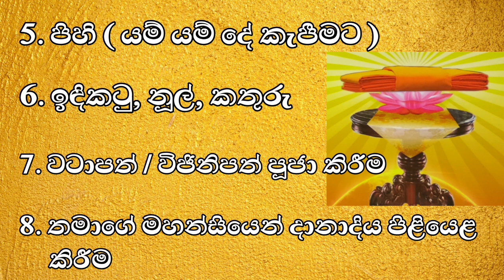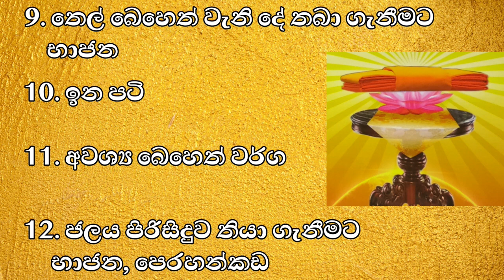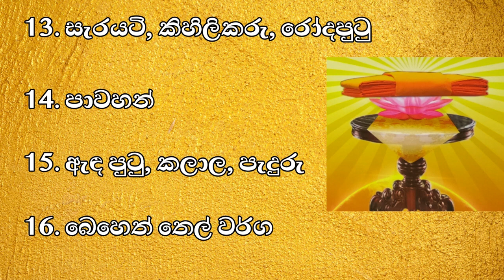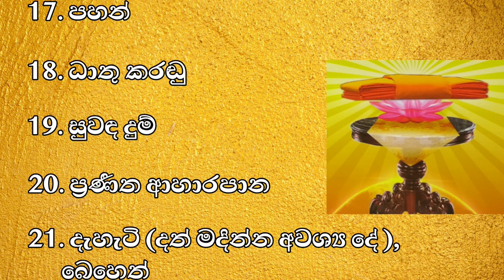කඨීන පින්කමට පූජා කල හැකි පූජා භාණ්ඩ සහ ඒවායින් ලැබෙන විශේෂ ආනිසංස / (Katina Pinkama) 🙏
කඨීන පින්කමට පූජා කල හැකි පූජා භාණ්ඩ සහ ඒවායින් ලැබෙන විශේෂ ආනිසංස

මේ video එකෙන් දැන හෝ නොදැන මගෙන් කිසියම් mistake එකක් වෙලා තියෙනවනම්, ඒ පිළිබඳව දැනුවත් කෙනෙක් එය හරිගස්සනවාට මම බොහොම කැමතියි. මේ video එක කිරීමට අවශ්‍ය තොරතුරු මම හොයා ගත්තේ මූලිකවම, ශාස්ත්‍රපති R. A. ලියනාරච්චි ගේ 'කඨීන කඨීනානිසංස' කියන පොත ආශ්‍රයෙන් සහ වෙනත් ස්වාමීන් වහන්සේලාගේ බණට අසා ඇති තොරතුරු ආශ්‍රයෙනුයි.